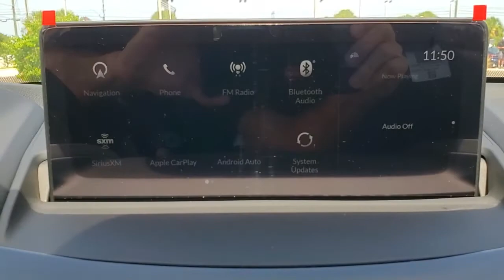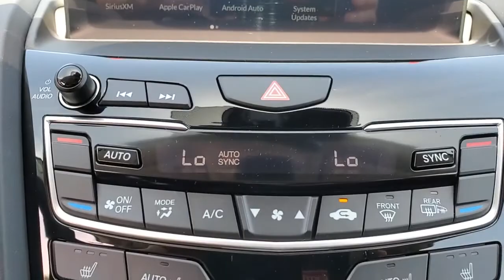2021 Acura RDX Clearwater, Tampa, St. Petersburg, Palm Harbor, Largo, FL 92253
New 2021 Acura RDX available in Clearwater, Florida at Crown Acura. Servicing the Tampa, St. Petersburg, Palm Harbor, Largo, FL area.
2021 Acura RDX Technology Package - Stock#: 92253 - VIN#: 5J8TC1H5XML015928

Crown Acura
18911 US Hwy 19 N

2021 Acura RDX Technology Package 22/28 City/Highway MPG